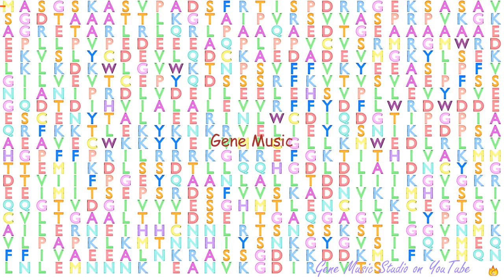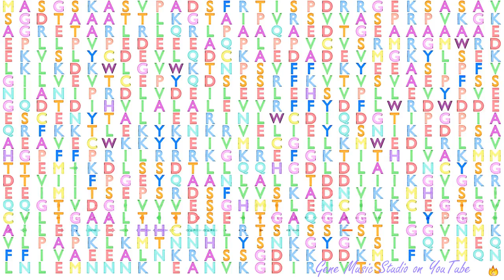Gene Music using Protein Sequence of SHCBP1L "SHC SH2-DOMAIN BINDING PROTEIN 1-LIKE"